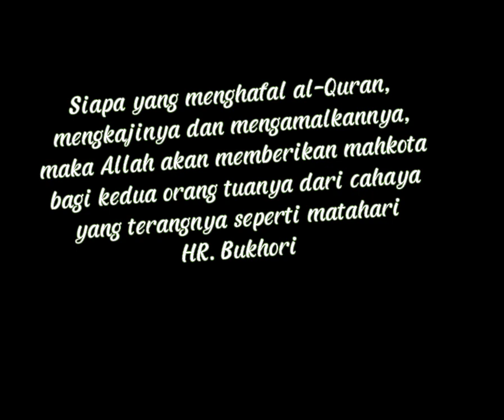Tahfidz CamP Sekolah Muhammadiyah Plus Batam